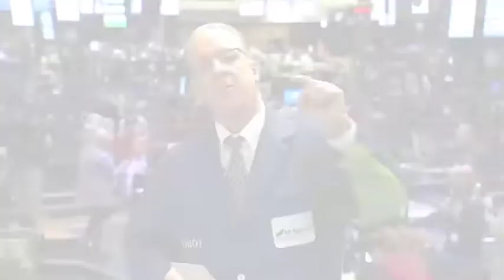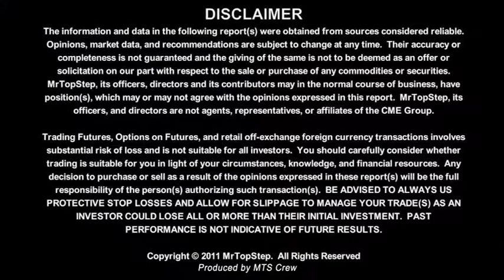The Santa Claus Rally Hasn't Started Yet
MrTopSteps Danny Riley says the main focus on the floor this morning was the big move in crude oil that just jumped $3.20 because of Iran closing the Straights of Hormuz for military exercises.

Riley's say the markets just wont do what you want them to do. That Mondays trade was another big "False Start" and that some big name market timers like Burt Dohman and Tom Demark are both calling for a big push up going into the end of the year.

Riley says the Santa Claus rally doesn't come until in the last 5 days of DEC and the first two days of Jan. That the average gain from 1969 is +1.6% and from 1950 is +1.5%. Riley points out that when he was doing the videos at 9:15 CT the S&P futures were  14 handles after being sharply lower daring Mondays trade.

**Filmed on the trading floor at the CME Group. Produced by MrTopStep Productions.